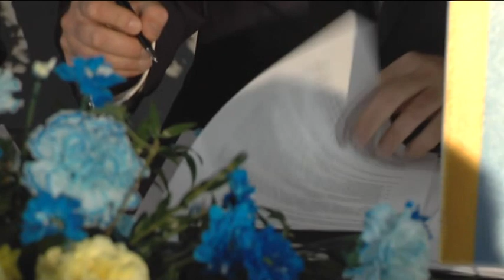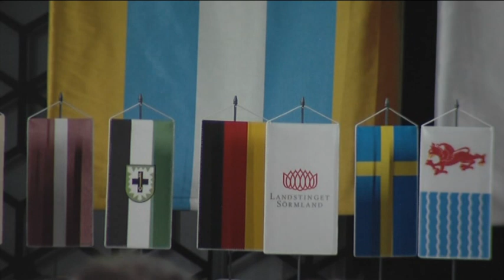Uroczysta sesja Rady Powiatu Wodzisławskiego z okazji XX-lecia Powiatu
30 sierpnia 2018 r. odbyła się uroczysta sesja Rady Powiatu Wodzisławskiego z okazji XX-lecia Powiatu.